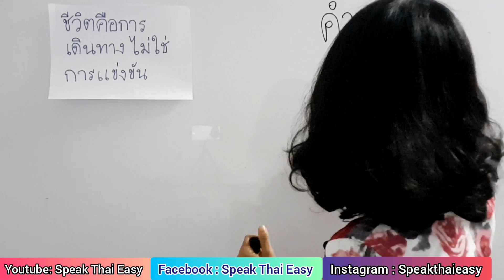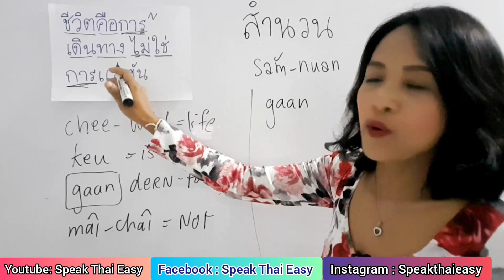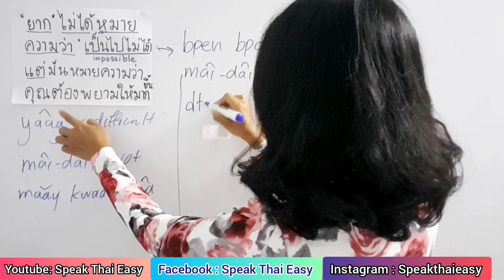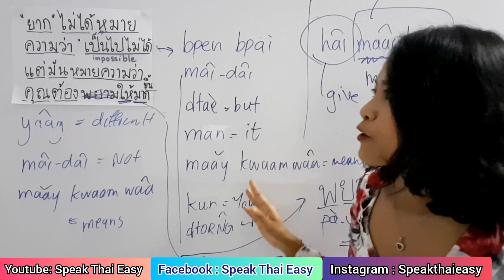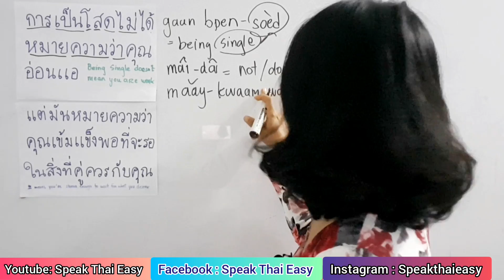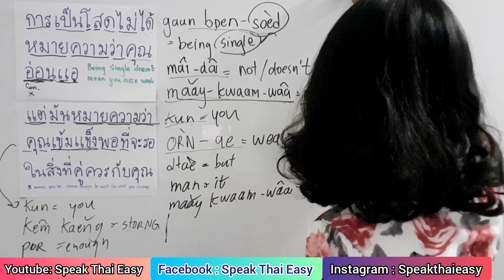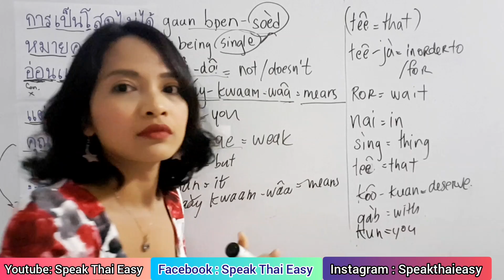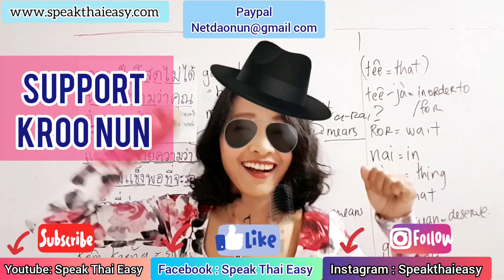222-Speak Thai Easy || Thai quote || Thai idiom || Thai advance ||Read Thai ||คำคมภาษาอังกฤษ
Please support Kroo Nun in google review by giving star